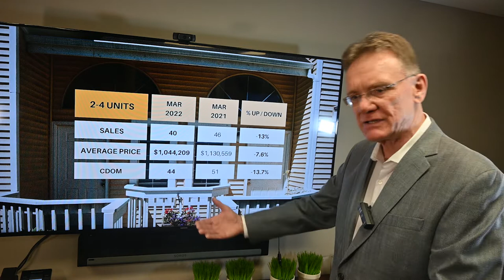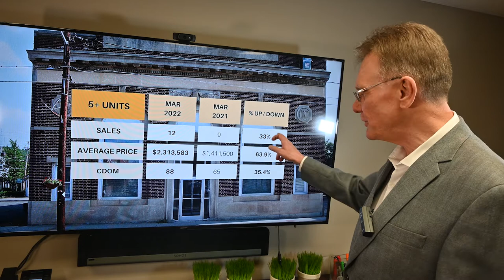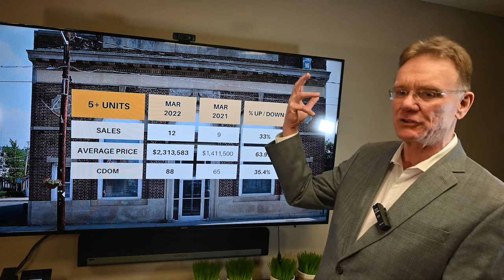Ottawa Multifamily Market Update March 2022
Multi-Unit Residential Market, April 1, 2022: There have been 52 sales of Income Properties in Ottawa in 2022. 40 sales were smaller buildings, down 13% over 2021 and 12 sales were larger buildings with 5 or more units, down up by 33%.

The average price for a smaller income property in Ottawa is now $1,044,209 down 7.6%, these include Double, Duplex, Triplex and Fourplex buildings.

The average price for a larger multi-unit building was $2,313,583 up 64% over last year. These include buildings with 5 or more apartments in them.